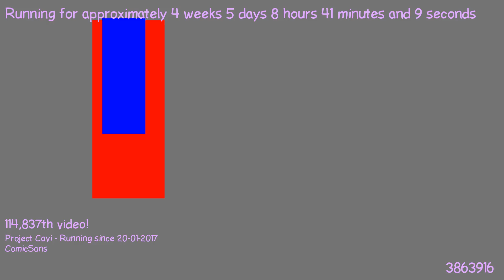1487832326 - Webdriver Cavi - H2